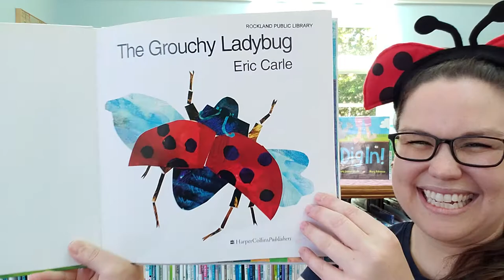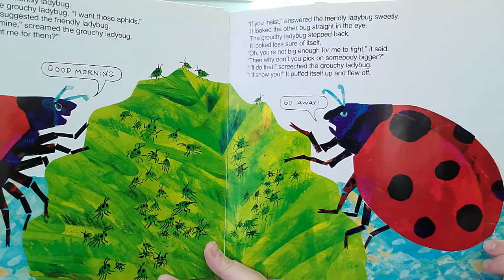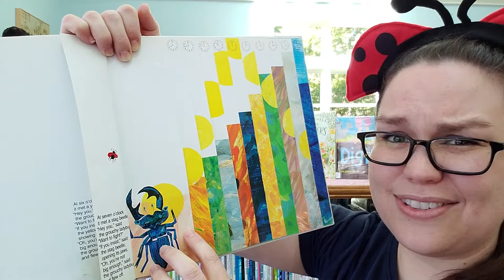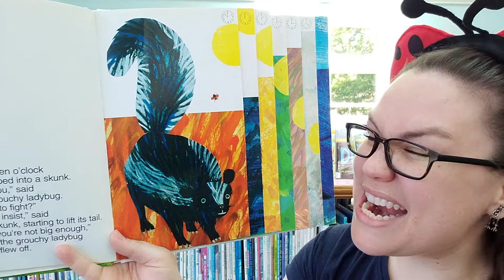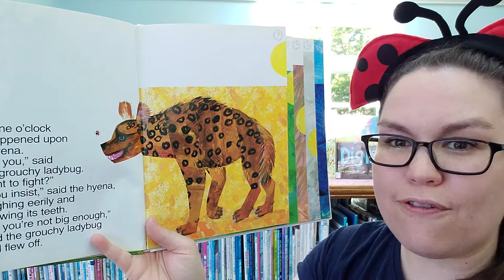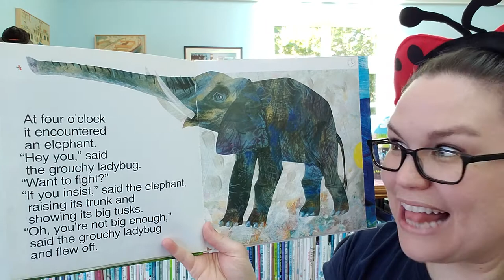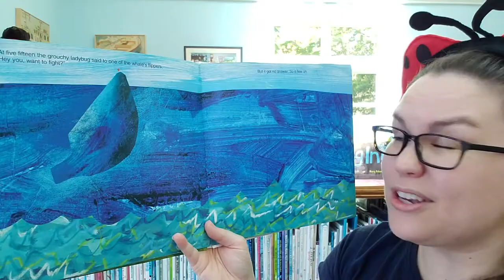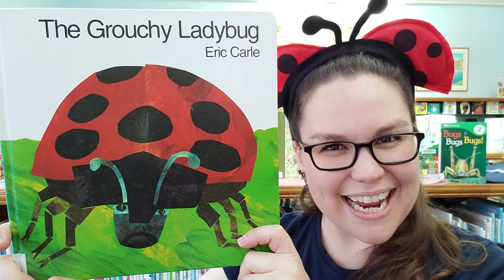Read Aloud: The Grouchy Ladybug by Eric Carle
In person storytimes with Miss Katie at Rockland Public Library:
Tuesdays @ 10:30 AM - Rockin' Storytime (toddlers & preschool)
Wednesdays @ 10:30 AM - Preschool Storytime (& elementary)
Thursdays @ 10:30 AM - Baby Time (& toddlers)